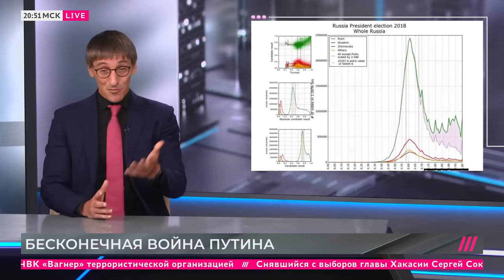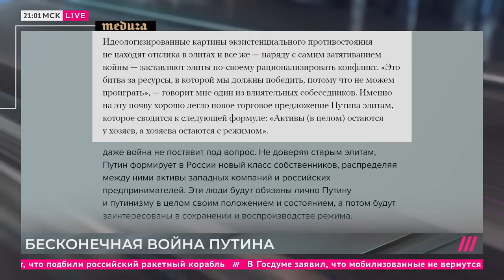Бесконечная война. Путин собирается на новый срок без побед | Михаил Фишман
Разводящий руками Шойгу в ответ на вопрос «Победим?» — стал уже мемом. Михаил Фишман — о том, как режим Путина переходит от лозунга «Мы победим» — к лозунгу «Мы не можем проиграть», и входит в новую фазу — фазу бесконечной войны с Украиной.

Дождь собирает информацию о детях из Украины в учреждениях, санаториях, лагерях, приемных семьях в России.